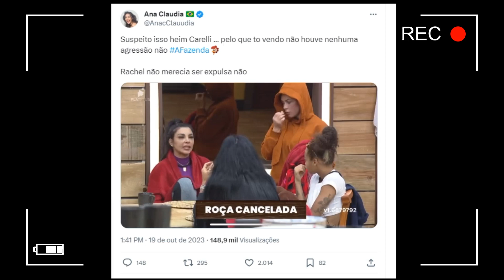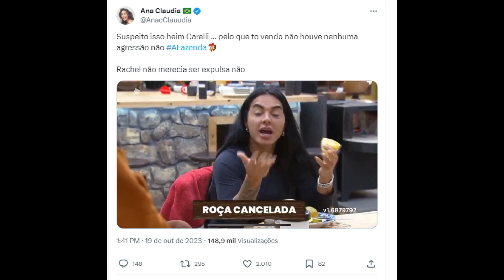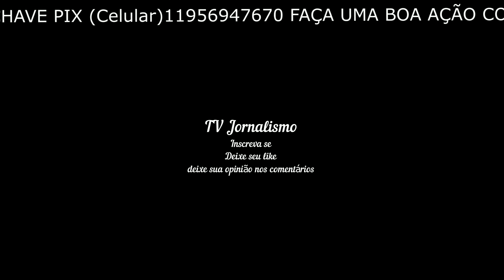Rachel Sheherazade é expulsa de A Fazenda 15 após treta com Jenny Miranda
Rachel Sheherazade é expulsa de A Fazenda 15 após agredir Jenny Miranda REPRODUÇÃO/PLAYPLUS Rachel Sheherazade foi expulsa de A Fazenda 15 nesta quinta (19) após análise da Record Compartilhe Facebook Twitter Whatsapp │ Comentários REDAÇÃO Publicado em 19/10/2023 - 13h06 Atualizado em 19/10/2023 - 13h38 Rachel Sheherazade foi expulsa de A Fazenda 15 após agredir Jenny Miranda durante uma briga na manhã desta quinta (19). A jornalista foi chamada pela produção na despensa e não retornou mais à sede. Os peões receberam um comunicado sobre a decisão da emissora. O sinal do PlayPlus foi cortado várias vezes ao longo do dia, inclusive no momento da agressão. Segundo a Record, as imagens serão mostradas na edição ao vivo desta quinta. O Notícias da TV apurou que Rachel colocou a mão no rosto de Jenny, num tapa, e admitiu o ato em conversa com a produção. Aliados da ex-funcionária do SBT, Lucas Souza, Nadja Pessoa e Jaquelline Grohalski acusaram Jenny de agir de propósito para causar a expulsão da jornalista. A briga começou por conta da divisão de tarefas dos animais.